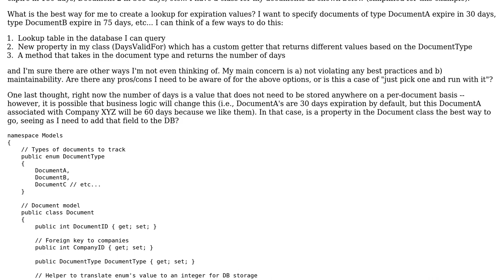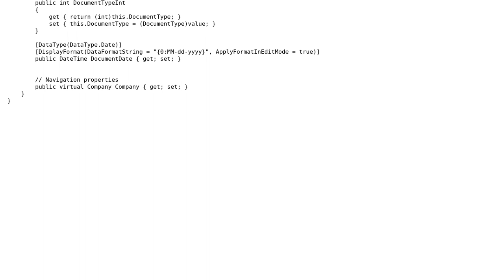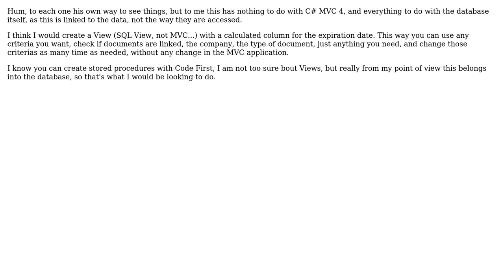How to handle lookup data in a C# ASP.Net MVC4 application? (2 Solutions!!)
How to handle lookup data in a C# ASP.Net MVC4 application?

With thanks & praise to God, and with thanks to the many people who have made this project possible! | Content (except music & images) licensed under CC BY-SA | Music | Images & others | With thanks to user Robert Harvey user Jim user BernardG and the Stack Exchange Network Trademarks are property of their respective owners. You are responsible for your own actions.